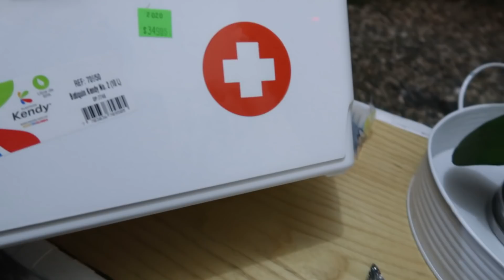LOS OJOS DEL ANGEL / QUE PASO EN ELC AJERO